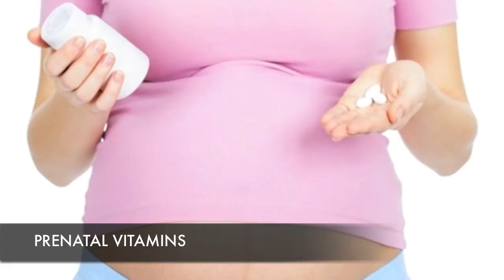Happy Mother's Day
Oakville’s favourite obstetrician, Dr. Andrighetti has been delivering babies at OTMH for 22 years. And, in recognition of Mother’s Day she shares health tips and advice for soon to be moms.  Happy Mother’s Day!